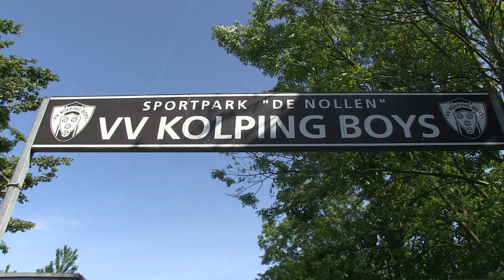Damesvoetbal vriendinnendag Kolping Boys - Alkmaar Sport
Vriendinnetjesdag Kolping Boys 2014